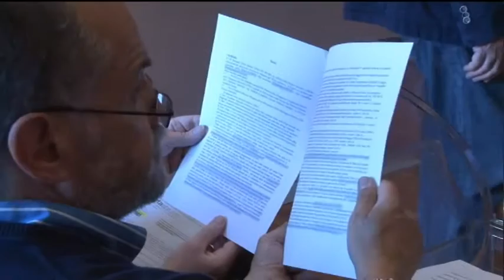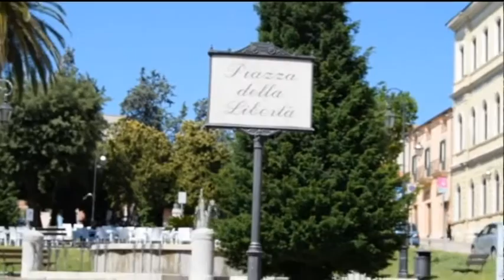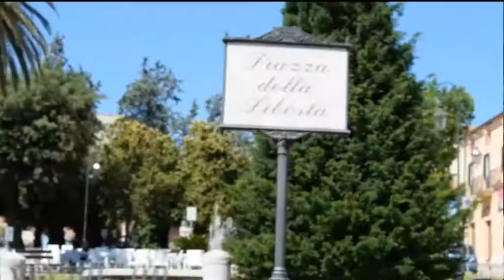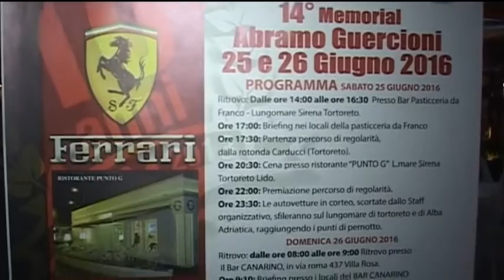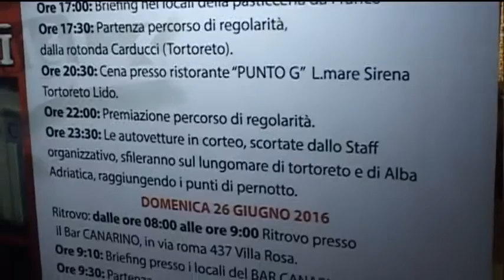TgSei Edizione della Notte Venerdi 17 giugno 2016